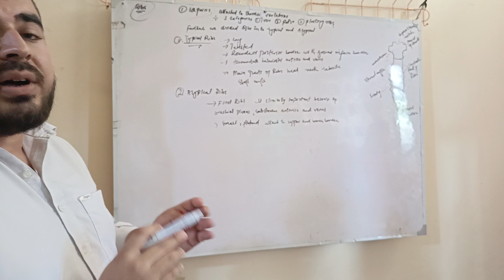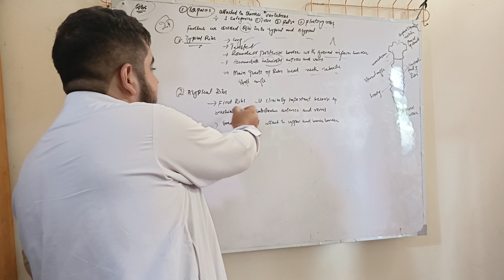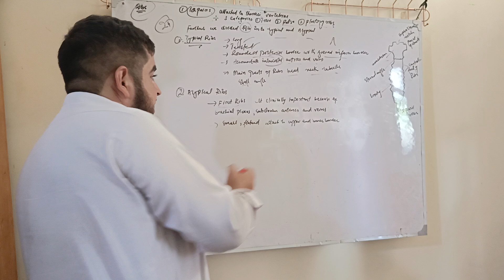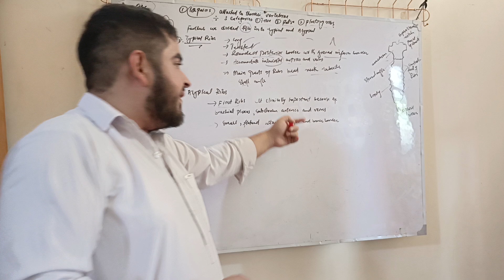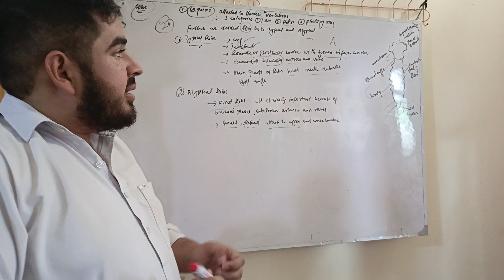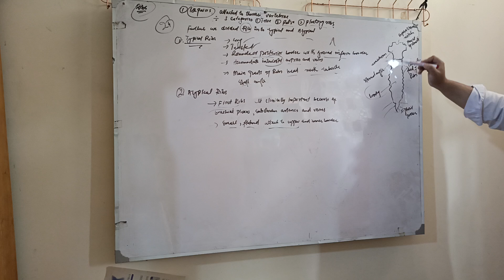"Understanding Rib Anatomy: A Comprehensive Guide"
**Description:**

Welcome to our comprehensive guide on rib anatomy! In this video, we'll take you on an in-depth journey through the structure and function of the rib cage. Whether you're a student, healthcare professional, or just curious about human anatomy, this video will provide you with valuable insights into the intricate design of our ribs.

### What You'll Learn:
1. **Overview of the Rib Cage**: Understand the basic structure and purpose of the rib cage in protecting vital organs.
2. **Types of Ribs**: Learn about the three categories of ribs: true ribs, false ribs, and floating ribs.
3. **Rib Anatomy Details**: Dive deep into the anatomy of a single rib, including the head, neck, tubercle, and body.
4. **Function and Movement**: Explore how the ribs move during respiration and their role in breathing.
5. **Clinical Relevance**: Discover common rib injuries and conditions, such as fractures and costochondritis, and their implications.

This video is perfect for anyone interested in understanding more about human anatomy, particularly the rib cage and its importance in our skeletal system.

### Key Points:
- Detailed visual diagrams and explanations
- Real-life examples and clinical applications
- Expert insights from anatomy professionals